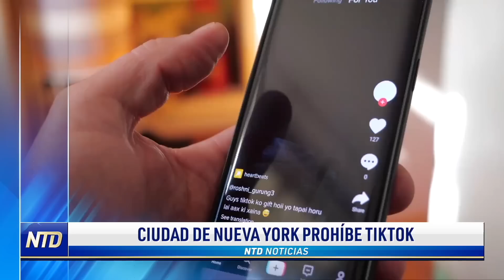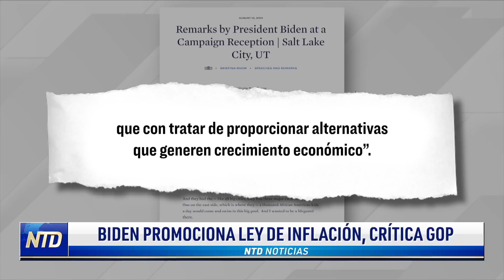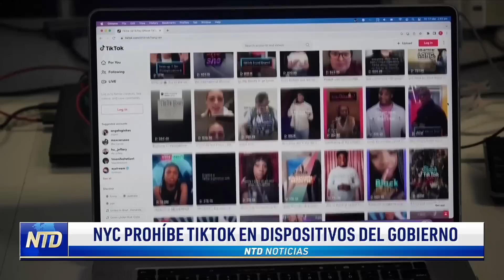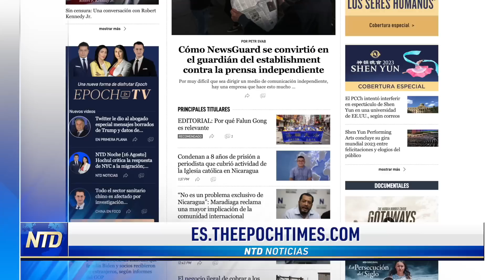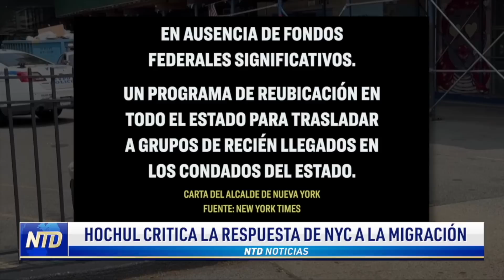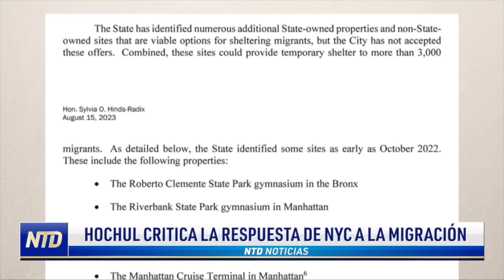¿Será fichado Trump y otros en Georgia?; Biden promociona ley de inflación NTD Día [17 agosto]